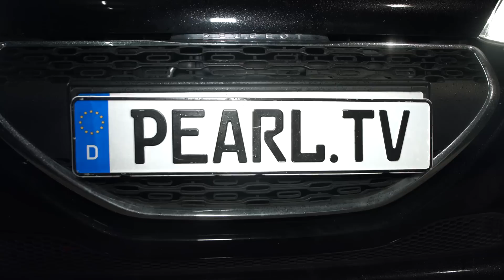Machen Sie Ihr Auto winterfest mit Vivien Konca (November 2016)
In diesem Video zeigen Vivien Konca und Carsten Ruland alles rund um Starter Kit Auto.

(00:01:00) Lescars Batteriebetriebener Autoschloss-Enteiser mit LED-Licht
Sauber, schnell, unkompliziert: die beste Lösung für vereiste Schlösser
* Heizstift ein- und ausfahrbar
* Heizt sich nach dem Anschalten augenblicklich auf
* Elektrischer Enteiser für Türschlösser in praktischer Schlüssel-Form
* Schnell und sauber: Sparen sie sich schmierige Enteiser-Flüssigkeiten!
* Immer dabei: Trageschlaufe z.B. für Befestigung am Schlüsselbund
* Kühlt in wenigen Sekunden wieder ab
* Mit LED-Lampe für bessere Sicht auf das Autoschloss
* Benötigt 2 Batterien, Typ AAA Micro
* Winzige Maße: 7,5 x 4 x 1,5 cm, leichte 46 g
* Inklusive Trageschlaufe und deutscher Anleitung

(00:03:30) PEARL - statt 9,90 EUR jetzt 4,99 EUR

(00:06:00) PEARL Scheibenabdeckung (Windschutzscheibenabdeckung) - statt 26,90 EUR jetzt 17,99 EUR

(00:09:00) SAFE SIGHT 3in1 Riefendoktor für Wischerblätter (Enteiser/Reiniger/Düsenfrei)
Ganz einfach freie Scheiben und Düsen - zu jeder Jahrezeit!
* Spart Kosten für Neuanschaffung: Befreit Wischerblätter von Schmutz und Riefen
* Keine verstopften Düsen mehr: 8mm lange Nadel
* 3in1: Reiniger, Enteiser und Düsenfrei
* Freie Sicht, sichere Fahrt
* Keine verstopften Düsen mehr: 8mm lange Nadel, ausziehbar (Düsen müssen frei zugänglich sein)
* Kompakte Maße, passt in jedes Handschuhfach: 57 x 30 x 14 mm

(00:12:00) Lescars Elektrische Kfz-Zusatzheizung mit Kugelkopf-Halterung, 12 V, 150 Watt
Mobile, zusätzliche Heizung fürs Auto: Ihre Autoscheiben schneller frei!
* Starke 150-Watt-Heizleistung
* Kugelkopf-Halterung zum perfekten Positionieren
* Ausklappbarer Haltegriff zum Befreien von beschlagenen Seitenscheiben
* Integrierte LED-Arbeitslampe
* Elektrische Zusatzheizung für Ihr Auto
* Starke Heizleistung mit 150 Watt
* Standfuß mit Kugelkopf: zum perfekten Positionieren auf dem Armaturenbrett
* Ausklappbarer Haltegriff: ideal zum Befreien von Seitenscheiben
* Integrierte Arbeitslampe: 2 extrahelle LEDs
* Stromversorgung: 12-V-Zigarettenanzünder, Kabellänge: ca. 1,8 m
* Maße: 13 x 18 x 5,5 cm, Gewicht: 490 g
* Heizelement inklusive Kugelkopf-Halterung und deutscher Anleitung

(00:18:00) Lescars Starter Kit Auto: Kfz-Starter-Kit für den Zigarettenanzünder, 4m-Kabel (Starterkabel)
Starthilfe für Ihr Auto: einfach und schnell über den 12-V-Anschluss
* Schnelle und einfache Bedienung
* Kfz-Ladehilfe vor dem Start ohne das Öffnen der Motorhaube
* Kontroll-LED: zeigt an, ob das Gerät gerade lädt
* Eingebaute Sicherung: schützt vor Überlastung und Kurzschluss
* Anschlüsse: Kabel mit 2 x 12-V-Stecker für den Zigarettenanzünder, 4 Meter lang
* Maße: 105 x 40 x 60 mm
* Gewicht: ca. 230 g
* Kfz-Starter-Kit inklusive deutscher Anleitung - Außerdem relevant oder passend zu: Starterkit Autobatterie, Laden, 12V Batterie, Zigarettenstecker, Ladekabel, Motorrad, Anzünder, starten, Zubehör, Notfall

(00:22:00) revolt Powerbank Auto (Powerbank Zigarettenanzünder) - statt 129,90 EUR jetzt 61,99 EUR